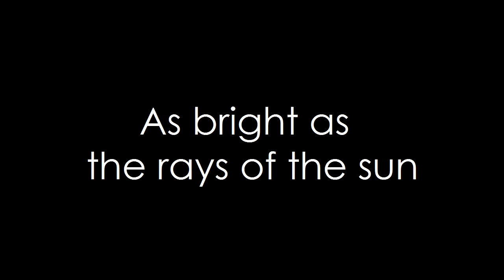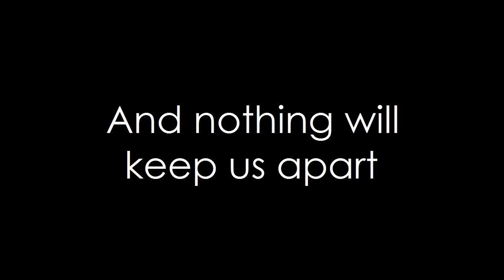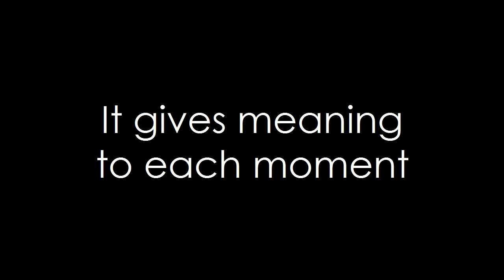Sailor Moon - The Power Of Love (lyrics)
OK so it's an anime song...I won't do a whole lot of these but there are a select few that I love :D This one is from the english version of the Sailor Moon R movie...and it's awesome. The singer is of course not actually Sailor Moon, her name is Jennifer Cihi :) The song can be found on the album Sailor Moon & The Scouts: Lunarock